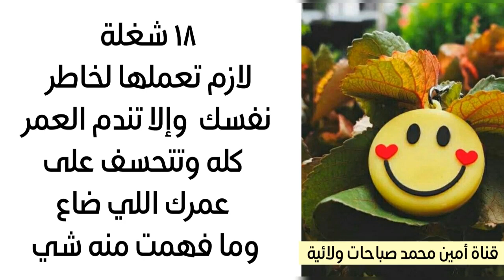١٨ شغلة لازم تعملها لخاطر نفسك قبل لا تندم وتتحسف على عمرك اللي ضاع وما فهمت منه شي